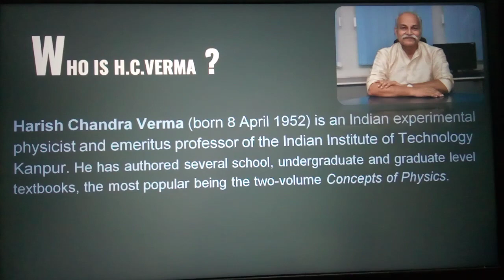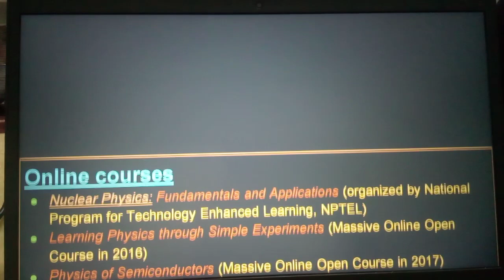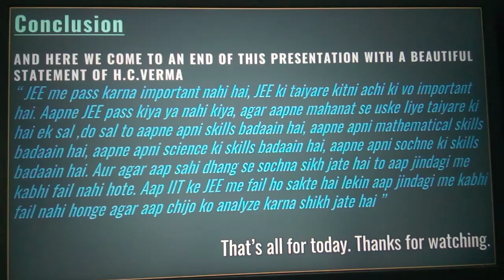Discovering India's Forgotten Warriors Through Veer Gatha Project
Welcome to the Veer Gatha Project, a unique initiative aimed at preserving India's rich history and culture. Our mission is to showcase the stories of brave warriors who fought for their motherland and sacrificed their lives for the greater good.

Through our research, documentation, and storytelling, we aim to bring these forgotten heroes back to life so that future generations can learn from their courage and sacrifice. We believe that by understanding our past, we can build a better future for ourselves.

So join us on this incredible journey as we uncover the hidden gems of Indian history.